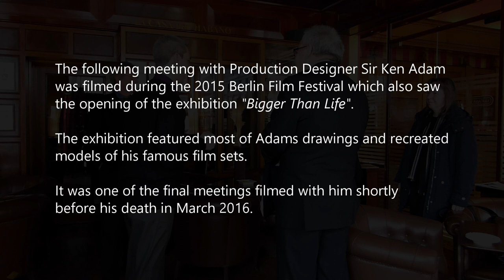Sir Ken Adam | The final meeting (2015)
Digging through my archives, here is a nice little gem of me and James Bond Club Germany Vice President Wolfgang Thürauf meeting legendary production designer Sir Ken Adam during the 2015 Berlin Film Festival. Also in attendance was his long-time friend and writer Sir Christopher Frayling.

Filmed eleven months before his death, this was one of the final known meetings he had with fans.

Please excuse the sound. One mic stopped working before filming so the volume is a bit low at times.